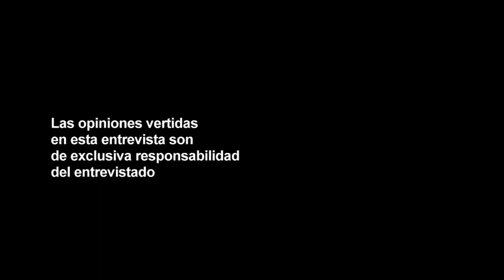Entrevista Renán Fuentealba Moena - Parte 2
Abogado y político del Partido Demócrata Cristiano, senador por la Octava Agrupación Provincial “Bío Bío, Malleco y Cautín”, entre 1965 y 1973, por dos períodos consecutivos; diputado por la Cuarta Agrupación Departamental “La Serena, Coquimbo, Elqui, Ovalle, Combarbalá e Illapel” entre 1957 y 1965, en dos períodos consecutivos;  Presidente de su partido en siete oportunidades, e Intendente de la Región de Coquimbo desde 1990 a 2001.

Entrevista realizada el 15 de diciembre de 2008.